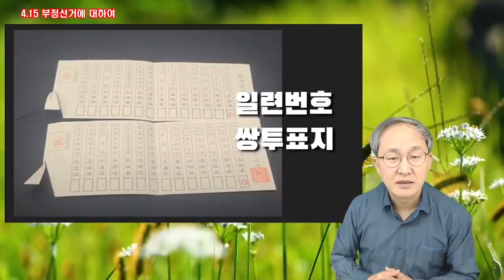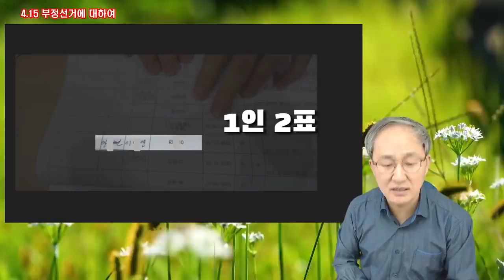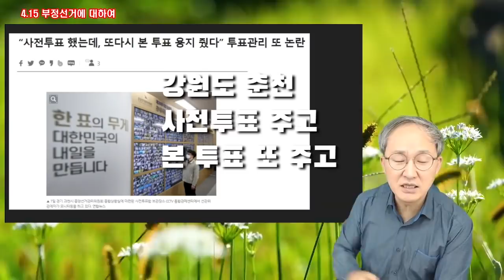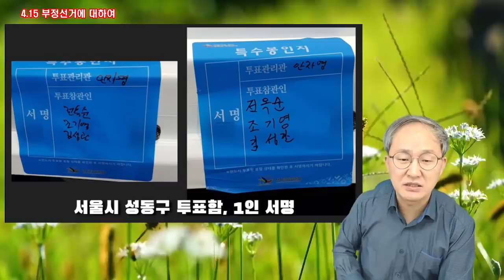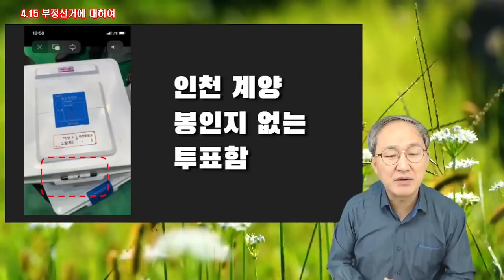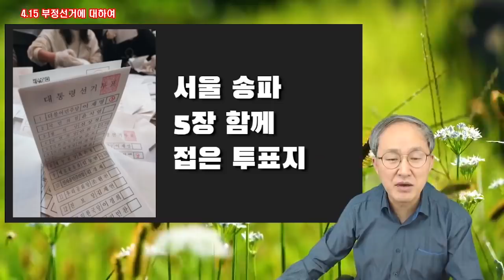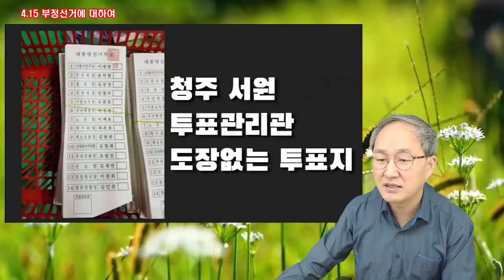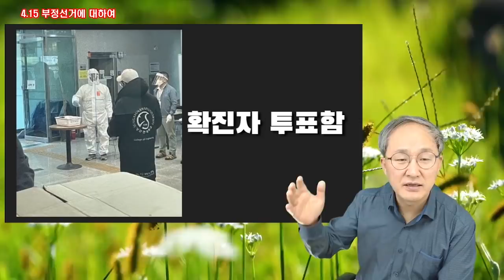3.9대선 부정선거 실상, 이렇습니다 / 기호8번 옥은호 후보, 대국민보고 / 이러고도 적당히 덮고 넘어갈 수 있습니까! / 선거공정성을 세울 수 있는 절호의 기회 [공병호TV]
- 출처: 미디어A(옥은호 8번 후보), "3.9 대선 부정선거 용납할 수 없습니다 " (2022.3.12)

Bitcoin : 3MTW849AkP2ftLeSK2teZHMmzLu7Z83s9U